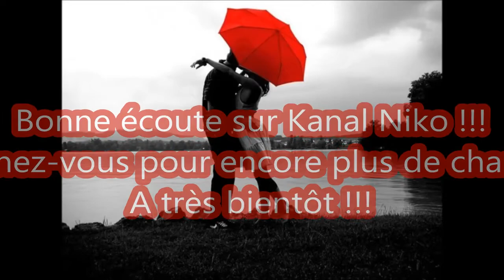Nico chante Avant Toi - Calogero